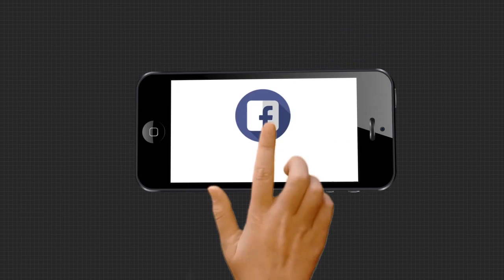Headlines 1Pm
ପରୀ ପରିବାରକୁ ସୁରକ୍ଷା ଦେବାକୁ ହାଇକୋର୍ଟଙ୍କ ନିର୍ଦ୍ଦେଶ
ପରୀକୁ ନ୍ୟାୟ ଦାବିରେ ରାଜ୍ୟବ୍ୟାପୀ ପଦଯାତ୍ରା କରିବ ବିଜେପି
ଅଫଲାଇନରେ ହେବ ମାଟ୍ରିକ ଓ +2 ପରୀକ୍ଷା...
ଓଲଟିଲା ବରଯାତ୍ରୀ ଗାଡି...
ଧାନଖଳାରେ ଲାଗିଲା ନିଆଁ..
ରାଜ୍ୟରେ କମୁଛି ସଂକ୍ରମଣ..
ଡ୍ୟାମେଜ କଣ୍ଟ୍ରୋଲ ପାଇଁ ଆସୁଛନ୍ତି ଚେଲ୍ଲାକୁମାର..